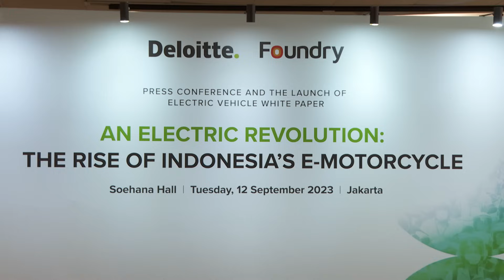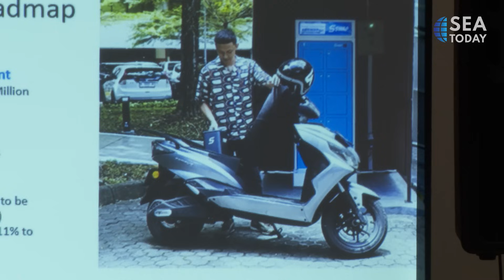Electric Motor Adoption Grows 15 Times From 2020 to 2022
Penerapan energi terbarukan di Indonesia mengalami lonjakan yang signifikan selama 2 tahun terakhir. Hal ini didukung oleh peningkatan pemakaian motor listrik yang menunjukkan pertumbuhan sebesar 15 kali lipat dari tahun 2020 hingga 2022. Deloitte Indonesia bekerja sama dengan Foundry meluncurkan white paper penelitian tentang "Revolusi Listrik: Kebangkitan Motor Listrik Indonesia" di gedung energi, SCBD, Jakarta. Berdasarkan konferensi pers tersebut, kurang dari 2.000 sepeda motor listrik terjual pada tahun 2020, namun penjualan meningkat pada tahun 2022 menjadi 25.000, dengan lebih dari 17.000 tempat penukaran baterai.
The adoption of renewable energy in Indonesia has experienced a significant surge over the past 2 years. This is supported by the increase in electric motor adoption, which shows a growth of 15 times from 2020 to 2022. Deloitte Indonesia, in collaboration with Foundry launched a research white paper on "An Electric Revolution: The Rise of Indonesia's E-Motorcycle" at the energy building in SCBD, Jakarta. According to the press conference, less than 2,000 e-motorcycles were sold in 2020, but sales increased to 25,000 in 2022, with more than 17,000 battery swapping stations established.